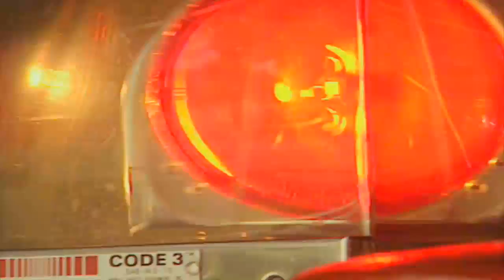Teletubbies 1307 - Firefighter | Videos For Kids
Teletubbies 13 07 - Firefighter | Cartoons for Kids

The Teletubbies watch a little boy whose Dad is a firefighter.  A beautiful fountain appears and Laa-Laa sings a fountain song.  The fountain plays music like Laa-Laa�s song.  When Laa-Laa sings her song high, the fountain copies and its water gets higher too.  When she sings low, the fountain gets lower too.

Teletubbies changed the children’s market forever when it launched in 1997 and continues its success as an evergreen brand. The multi-award-winning landmark children’s programme starring Tinky Winky, Dipsy, Laa-Laa and Po has been watched by children in 120 countries and translated into 45 languages.